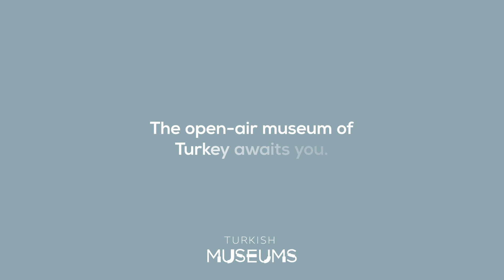International Museum Day | Turkish Museums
To celebrate International Museum Day, let’s take a look at some of Turkey’s many fascinating UNESCO World Heritage Sites! The open-air museum of Turkey awaits your visit.